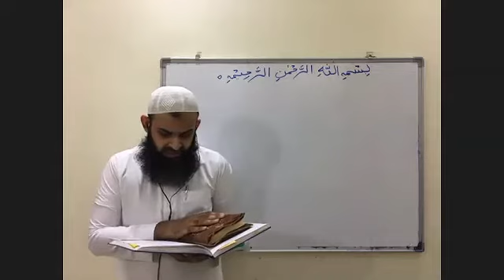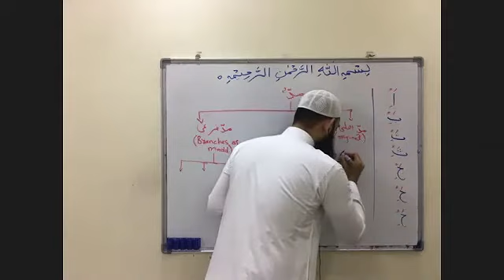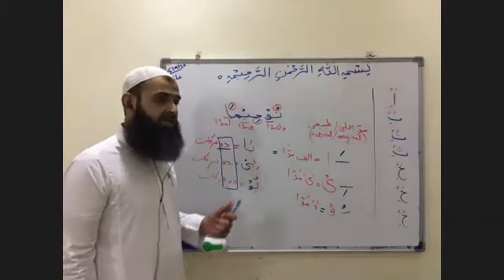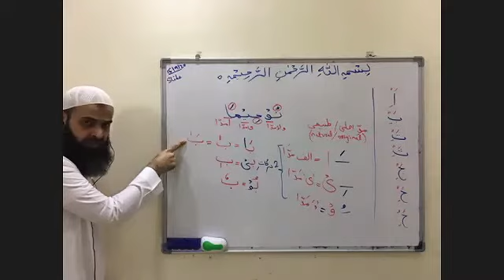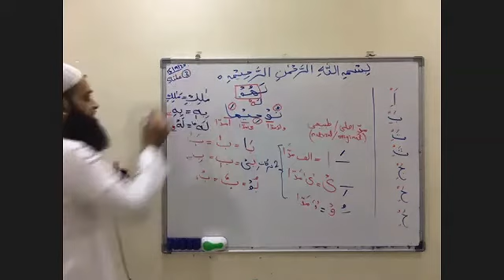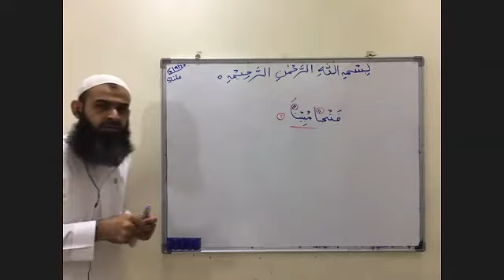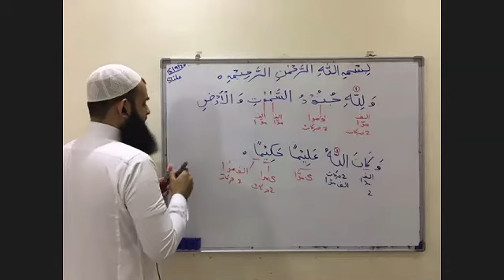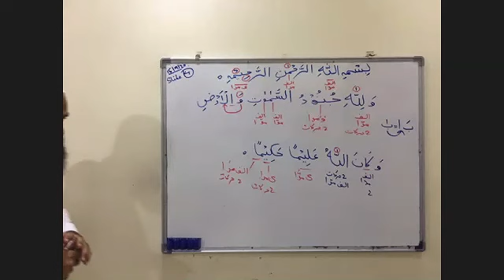Aasaan Arabic & Tajweed | Lecture No. 6 | Topic: مدِّ اصلي | September 15 2020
Aasaan Arabic and Tajweed
Lecture # 6
Topic: مدِّ اصلي
15 September 2020 - Tuesday